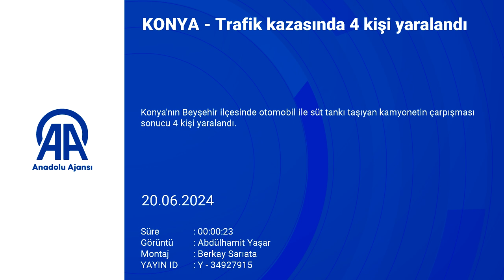Konya'da trafik kazasında 4 kişi yaralandı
Konya'nın Beyşehir ilçesinde otomobil ile süt tankı taşıyan kamyonetin çarpışması sonucu 4 kişi yaralandı.